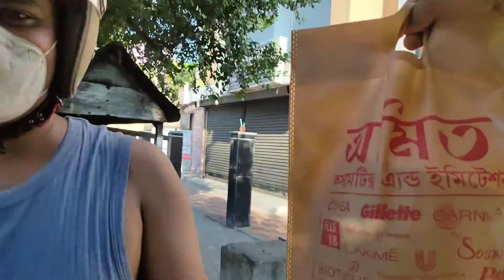1.5 kg বিরিয়ানি সাথে mutton kosa & মিষ্টি দই🔥|Dada boudi biriyani কে হার মেনে গেলো|Amit's Birthday🎉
Amit এর birthday te আজ ১.৫ কেজি বিরিয়ানি সাথে mutton kosa আর মিষ্টি দই দিয়ে জমিয়ে ভুরিভোজ করলাম🔥🔥

Common Search Terms:
70 Takay Biriyani
 best chicken biriyani in kolkata
 dada boudi hotel menu card
 dada boudi hotel barrackpore
menu dada boudi biriyani
 secrets dada boudi biriyani recipe
Dada boudi restaurant famous biryani in kolkata
best Kolkata Biryani
 Kolkata style biryani recipe
 Best Dum Biryani
kolkata best biryani
 kolkata cheapest biryani
 best street biryani in Kolkata
 ratan biryani
 kolkata ratan biryani
 best chicken biryani in Kolkata
kolkata's best biryani
Best biriyani in Kolkata
Ratan biryani ranikuthi
kolkata best cheap biryani
kolkata street food
kolkata best cheap mutton biryani
cheapest mutton biryani in Kolkata
world cheapest biryani
 Kolkata street food
 Kolkata street Biryani
 best Biryani in Kolkata
best Kolkata street food
Arsalan biryani
Shamar da Biryani
Ratan Biryani
street food in india 2020
street food videos 2020
street food videos
india arsalan restaurant
arsalan park circus
World cheapest food
 Kolkata YouTuber
Bengali vlogger India
KOLKATA restaurant
Paradise Biryani Kolkata
40 Takay Biriyani
Viral Kaku Biriyani
Ratan Da
Best Biriyani Near South Kolkata
South Kolkata Biriyani